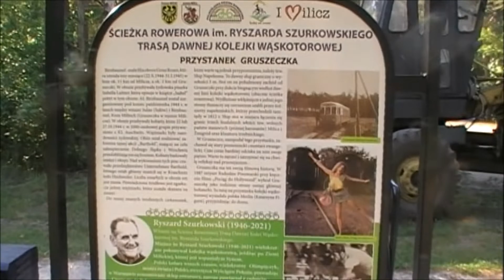Trasą dawnej kolejki Gruszeczka-Książęca Wieś-Przedkowice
Jak się przejedzie rowerem taki kawał drogi,to sobie człowiek pomyśli:po jakie licho rozebrali tę kolejkę,w 1987 r.jechałem wagonikiem motorowym ze Żmigrodu do Trzebnicy,kilka razy z Milicza na Rudę Milicką,i raz do Sulmierzyc,kolebało śię to,ale lepiej Ch. jechać jak dobrze iść :)
Nie wyszło idealnie,ale ten filmik to można zaliczyć jako poglądowy,
Jest taka kamera z optycznym żyroskopem,obraz idealny,bez jakichkolwiek wstrzasów,lub drgań,ale kosztuje 1800 zł.w życiu tyle nie dam,przecież to tylko zabawa :)
na tym odcinku od Gruszeczki w kier.Kśiążęcej Wsi.